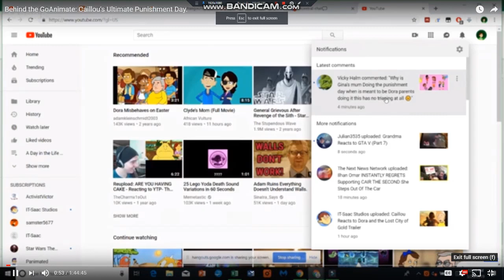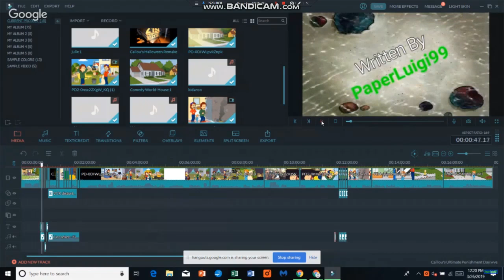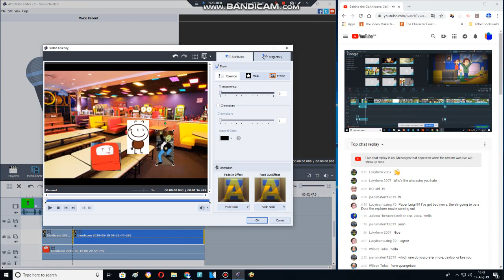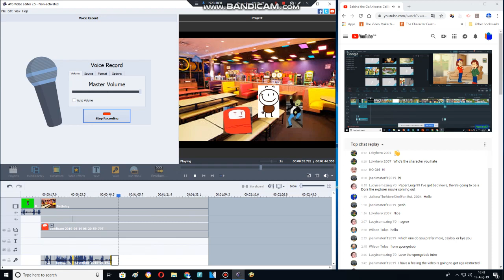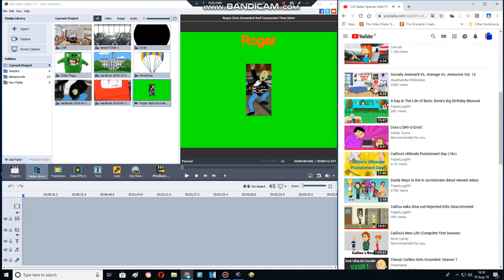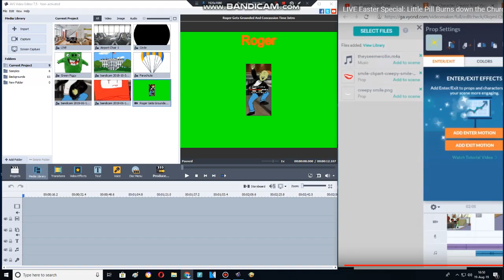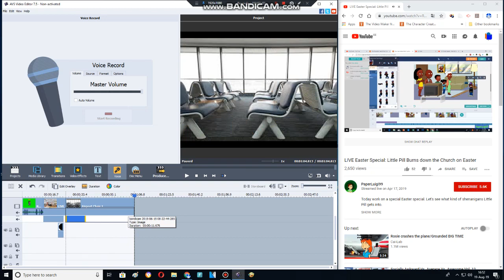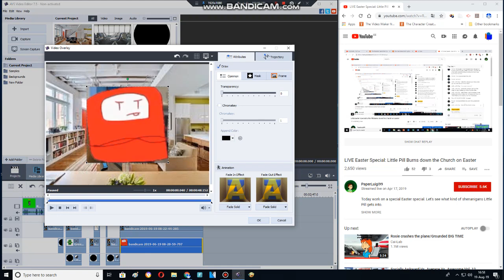Behind The Scenes 2 Roger Gets Grounded And Concussion Time's